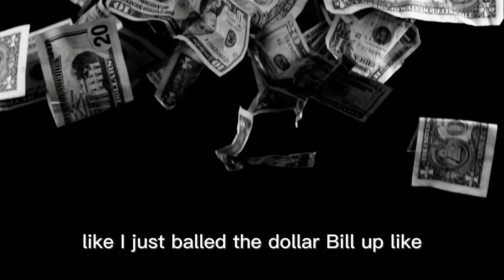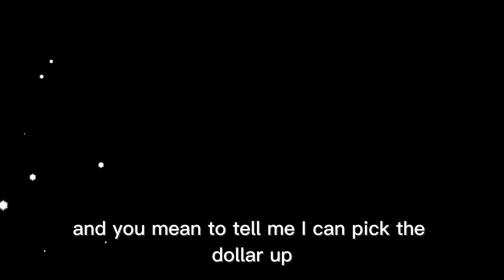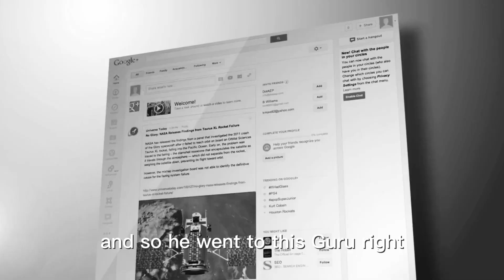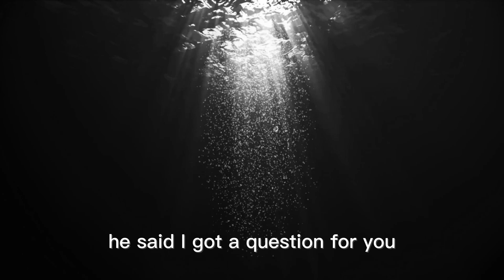Unleash Your Worth: Stop Wasting Opportunities and Achieve Success Motivational Video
This motivational video highlights the importance of recognising one's worth and seizing opportunities. It emphasises that setbacks and challenges do not diminish our value. Featuring powerful analogies, it encourages viewers to overcome self-doubt, maintain discipline, and take control of their lives. By aligning goals with action and surrounding oneself with an accountable support system, individuals can break free from complacency and become successful.

Speakers:
Jordan B Peterson
Mike Todd
TD Jakes
Denzel Washington
Andrew Tate
Eric Thomas

LEGAL:
Any links you might click could be an affiliate link in this description so you can assume that i might get a commission if you make any purchases through these links.